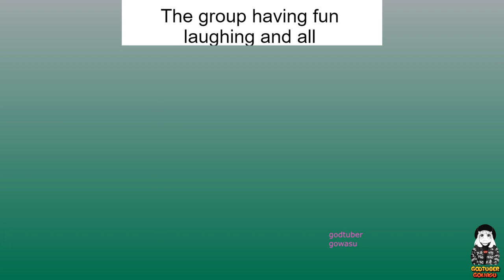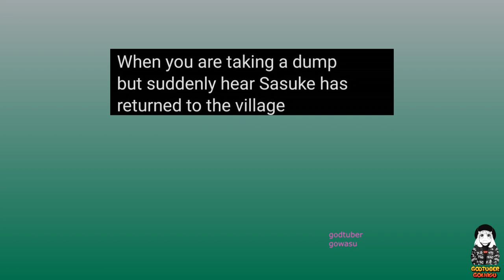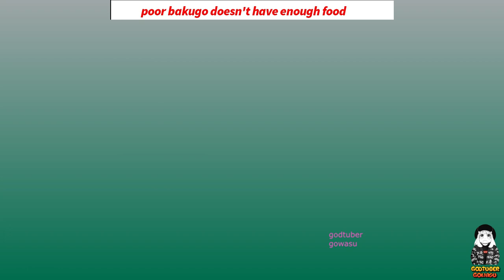Anime Memes That Are Over 8000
So, what are some of the funniest and most memorable anime memes? Honestly, it depends on who you ask. But there are some staples in the community that are instantly recognizable. And so, here are the top anime memes, ranked and explained for the newbies out there that are just dipping their toes when it comes to anime!